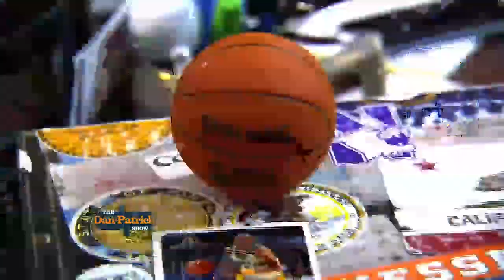DP Show Open (Today on the DP Show) 7/2/15